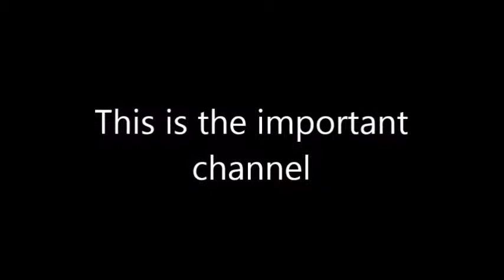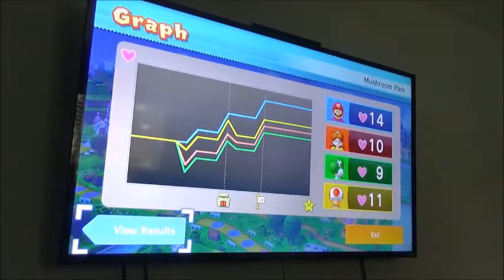It's Bowser Time! Mario party 10 part 2